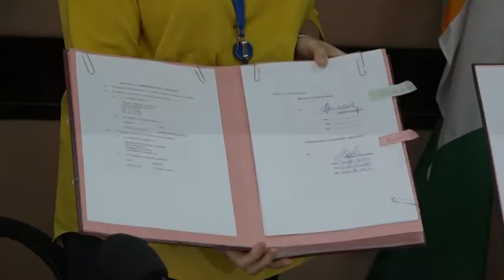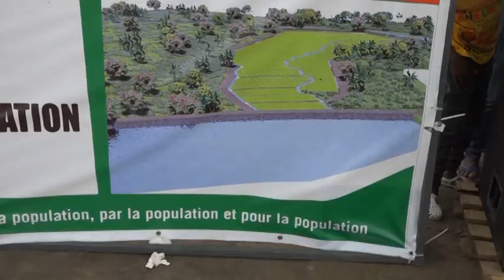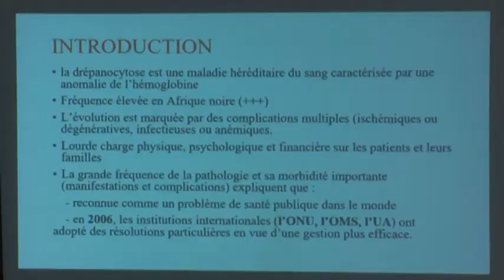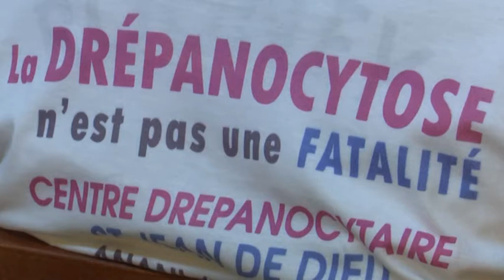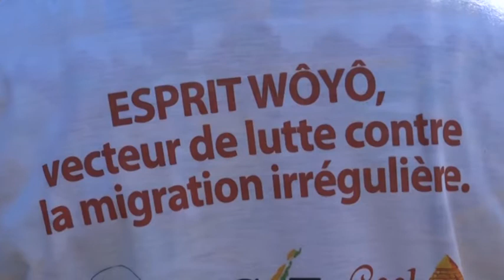Le 06 Heures 30 de RTI 1 du 20 juin 2021 par Abdoulaye Koné